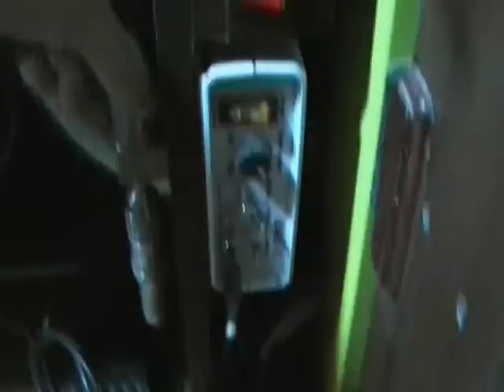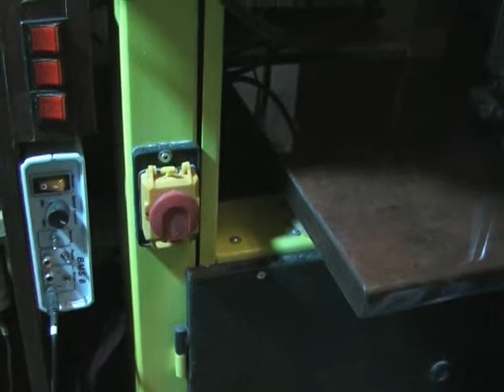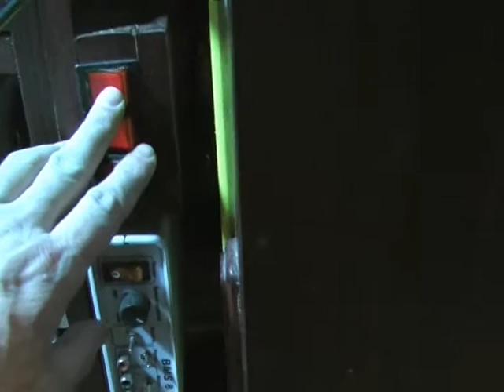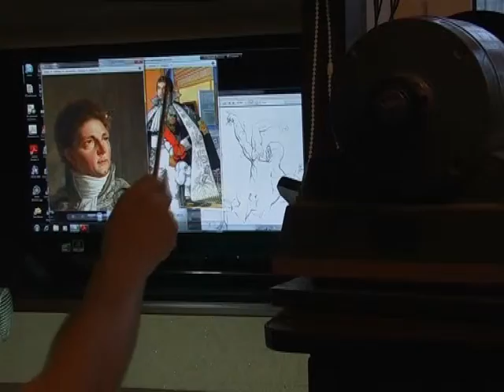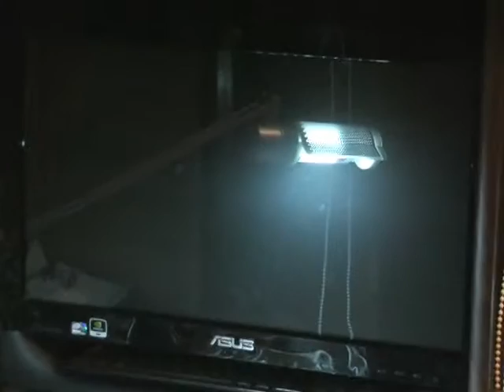Эволюция мастерской Часть III. The workshop's evolution. Part III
Фильм из трёх частей об обновлении мастерской резчика по бивню мамонта. Рабочее место, расположение инструмента, оборудование, хранение материала. Часть вторая.
The movie about the mammoth tusk carver's studio updating . Workplace, tool arrangement, equipment, material storage. Part second.